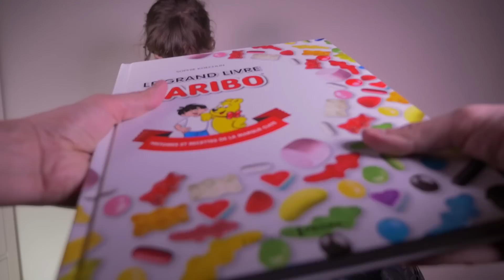HARIBO nous envoie NOS BONBONS fabriqués dans LEUR labo ! :) + SURPRISES • Studio Bubble Tea Preview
Nous avons reçu une valise Haribo pleine de cadeaux très sympas ainsi que les bonbons fabriquée par Kalys, Athena et Perline lors de notre visite dans les locaux à Uzès :) On déguste...

N'oubliez pas que nous vous invitons à Disneyland Paris avec la personne de votre choix. Participez gratuitement